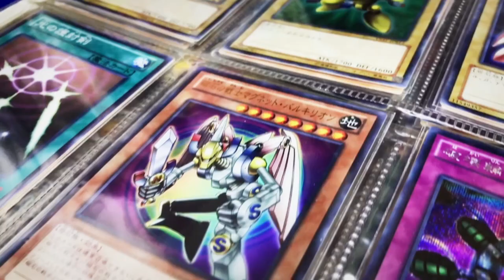Yu-Gi-Oh! Story Time The Absolute Monarch | Yu-Gi-Oh! Master Duel Lore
Yu-Gi-Oh! Story Time! The Absolute Monarch

If you love Gunpla, follow this one

[Blogger]
All my customize Gunpla and toys